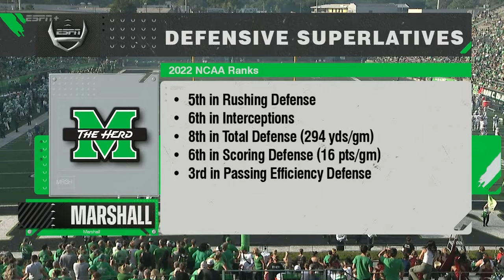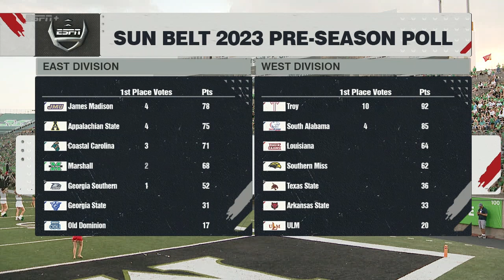2023 - Albany vs Marshall